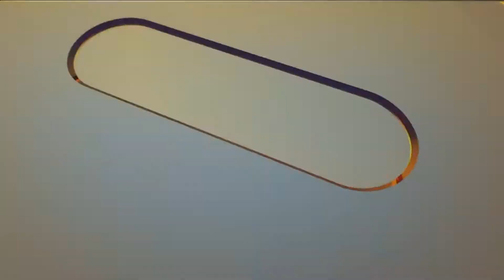NoVa Mobile Vet's own Dr. Eric Cryan discuss Halloween Pet Safety on Fox 5 DC.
Eric Cryan D.V.M. of NoVa Mobile Vet,  discusses pet safety during Halloween : what precautions to take, things to avoid and tips for a safe holiday for the whole family.  He appears on Good Day D.C. and is interviewed by Allison Seymour,  Steve Cheney and. On October 30, 2014.